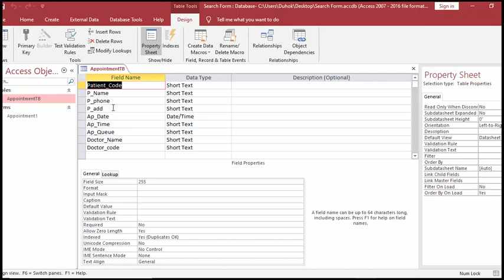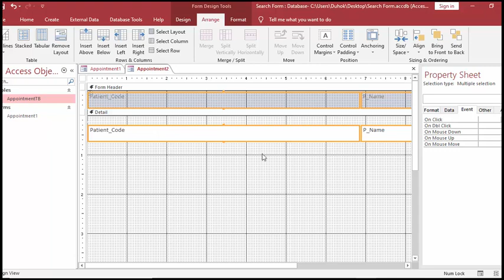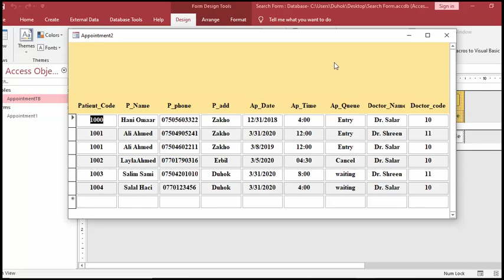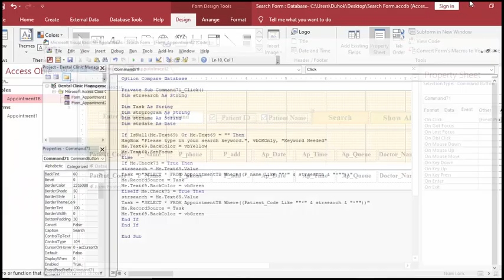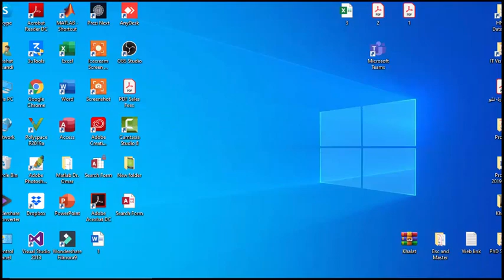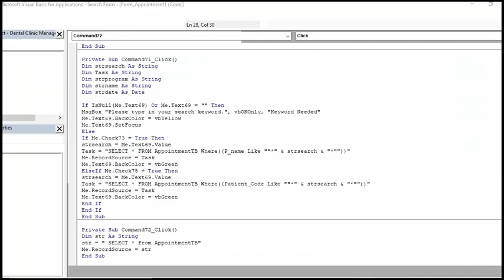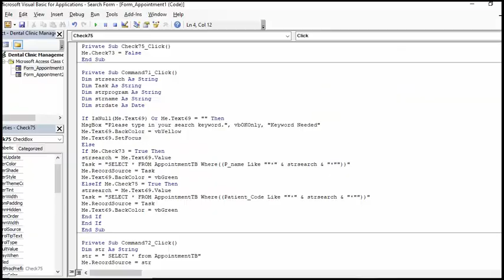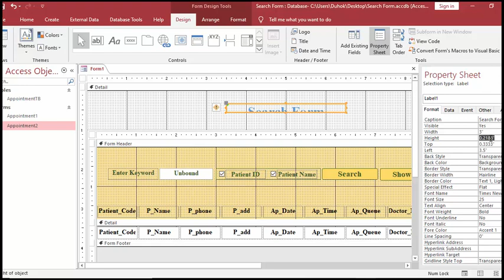Microsoft Access 2016 VBA Programming How to Create Search Form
You will learn how to build a Customer Search Form in your Microsoft Access database. We will create a blank form with a text box to type in your search keyword, and a list box to show the results. There will be a tiny bit of VBA code to re-query the Patients list.

Online Programming Courses + Free Souce Code!
Visual Basic .Net, Access Database, EAN-13 Barcode Generator, and Crystal Reports using a Project-Based Approach. "The Point Of Sale (POS) System".

Option Compare Database
Private Sub Check73_Click()
Me.Check75 = False
End Sub

Private Sub Check75_Click()
Me.Check73 = False
End Sub

Dim strsearch As String
Dim Task As String
Dim strprogram As String
Dim strname As String
Dim strdate As Date
If IsNull(Me.Text69) Or Me.Text69 = "" Then
MsgBox "Please type in your search keyword.", vbOKOnly, "Keyword Needed"
Me.Text69.BackColor = vbYellow
Me.Text69.SetFocus
Else
If Me.Check73 = True Then
strsearch = Me.Text69.Value
Task = "SELECT * FROM AppointmentTB Where((P_name Like ""*" & strsearch & "*""))"
Me.RecordSource = Task
Me.Text69.BackColor = vbGreen
ElseIf Me.Check75 = True Then
strsearch = Me.Text69.Value
Task = "SELECT * FROM AppointmentTB Where((Patient_Code Like ""*" & strsearch & "*""))"
Me.RecordSource = Task
Me.Text69.BackColor = vbGreen
End If
End If
End Sub

Dim str As String
str = " SELECT * from AppointmentTB"
Me.RecordSource = str
End Sub